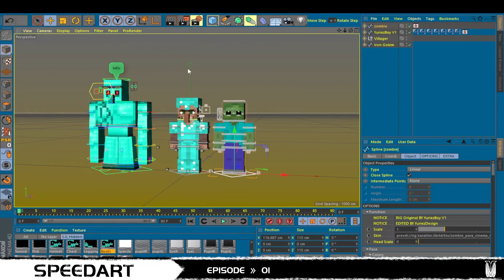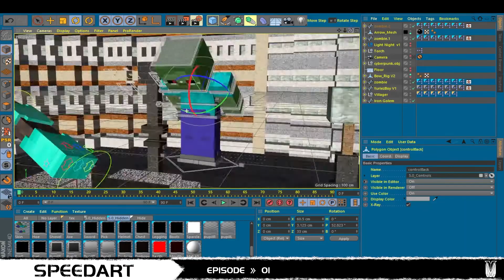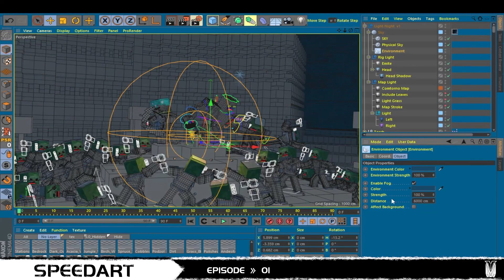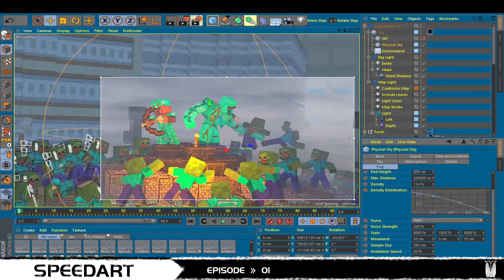« MisterAnjay » Minecraft Thumbnail Speedart • [#01]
◄ I hope you enjoy, watching my new Video ! :) ►

This Time it's a Minecraft Thumbnail render scene for MisterAnjay  !

◄ For more! ►

◄ out to me or watch my work! ►

◄ Music! ►

◄ Tools! ►

»Design: Cinema 4D R20 & Adobe Photoshop 2021
»Record & Edit: OBS Studio & Adobe Premiere Pro 2022